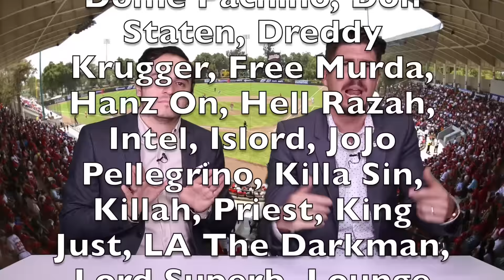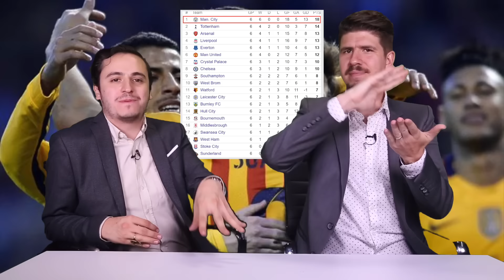DEPORTOLOGÍA AL DESNUDO pt. 2 (El fut es un engaño) - DEPORTOLOGÍA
ESTA SEMANA EN DEPORTOLOGÍA TODO SOBRE LA LIGA MEXICANA, EL REGRESO DE LAVOLPE AL AMÉRICA, LA VICTORIA DE LAS CHIVAS, TODO SOBRE COMO EL CRUZ AZUL NO PERDIÓ ESTA SEMANA, LAS LIGAS DE EUROPA QUE SI IMPORTAN, EL HAT TRICK DE CHICHARITO, EL GOL DE MARCO FABIAN, PERO LO MAS IMPORTANTE, LES VAMOS A EXPLICAR EL SECRETO DEL FÚTBOL Y COMO TODO ES UN ENGAÑO, ADEMAS NFL, BÉISBOL Y MUCHO MÁS.